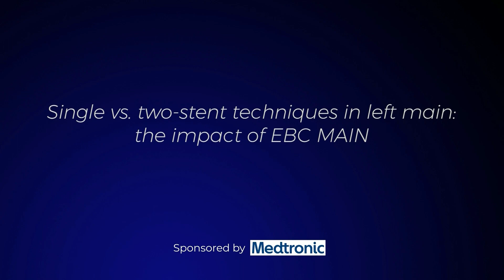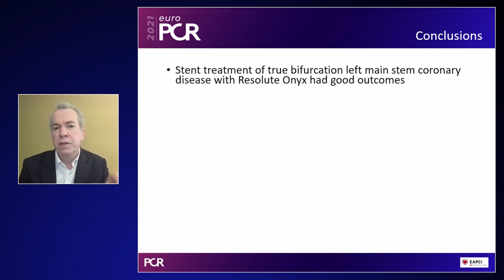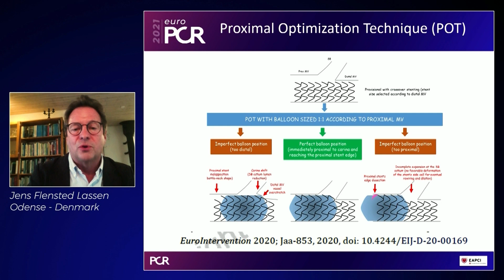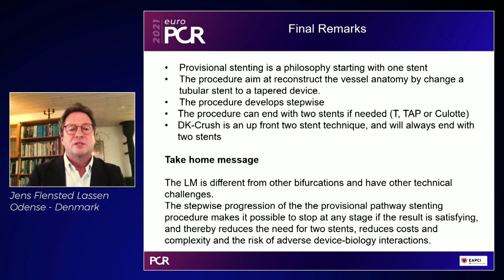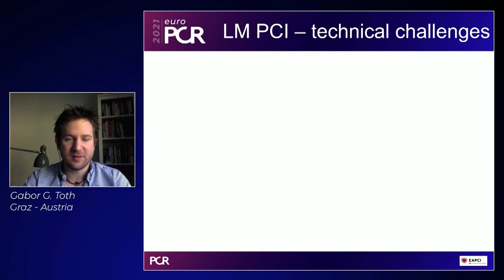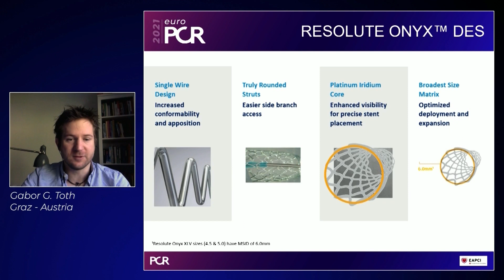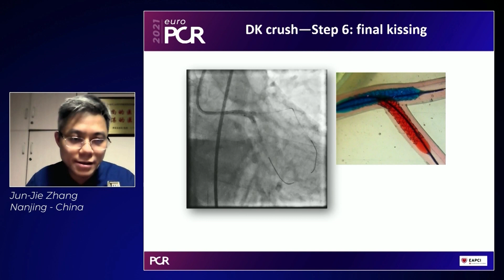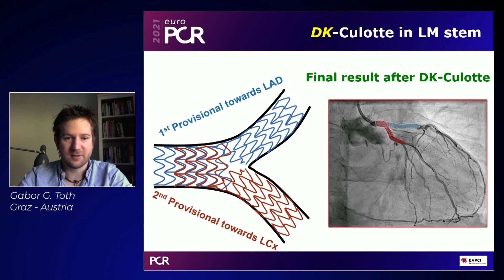Single vs. two-stent techniques in left main: the impact of EBC MAIN - EuroPCR 2021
Watch this video presented by Goran Stankovic, Tom Johnson, David Hildick-Smith, Jens Flensted Lassen, Gabor G. Toth and Junjie Zhang in order to understand the results of EBC MAIN and the impact to clinical practice, to discuss the EBC MAIN outcomes of one- vs. two-stent technique, and to hear an update on the latest Onyx Bifurcation evidence.